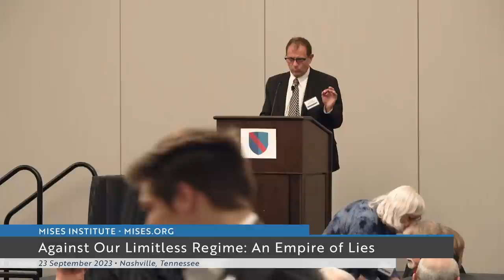The Economic Coercion and ‘Repressive Tolerance’ of the Woke Regime | Michael Rectenwald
Recorded in Nashville, Tennessee, on September 23, 2023. Includes audience Q&A period.

00:00 The Economic Coercion and ‘Repressive Tolerance’ of the Woke Regime
32:54 Q&A